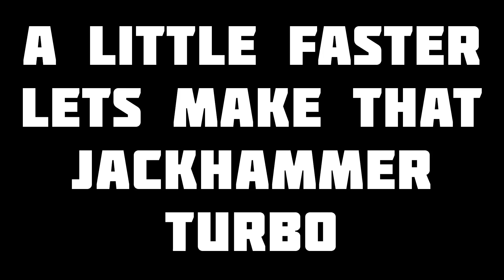FASTEST CHARACTER IN ZOMBURBIA! (GW2 FUNNY MOMENTS)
Just a funny little video messing around with the Hovergoat 3000 and crazy settings

●PSN - ZEROxPvZ